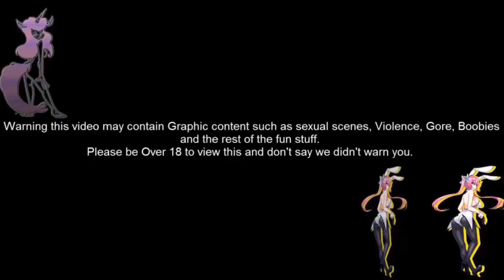Princess Trainer Gold Edition Part 19